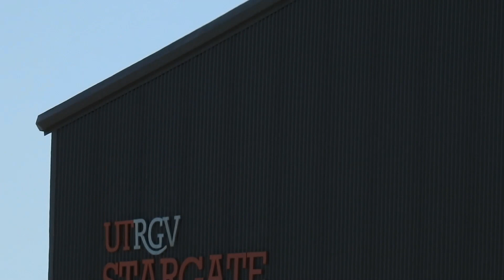Bonus Footage (Touring SpaceX Construction Site in 2020)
This is bonus footage from a video that will be premiering in about an hour.